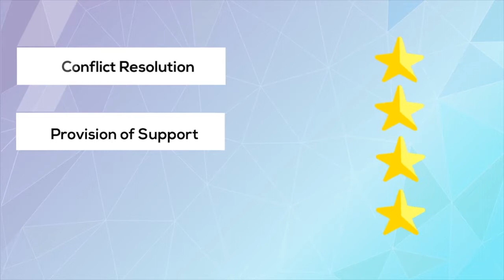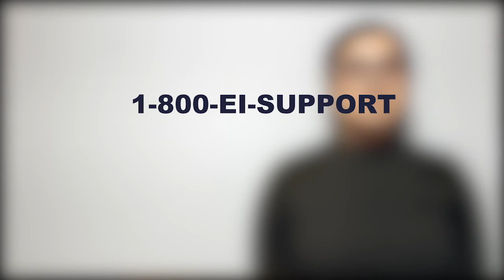Welcome to EI support: Emotional intelligence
Do you feel like your struggling to come off as approachable, and you have no idea why that's the case? Body language seems to be key to how others perceive you, and being able to master the use of body language is an art. Emotional intelligence (EI) is just one of many soft-skills that are known to help you develop this approachability. This video shows that while many people assume that you can't change how people perceive them, EI says otherwise. EI proves that it is possible to learn the skills needed by understanding how to perceive not just your own emotions but also the emotions of others in social settings.

This video was created by Demystifying Medicine students Ikra Saeed, Inna Ushcatz, Jill Northrup and Olivia Kohlmaier

References:

Cherniss, C. (2000, April). Emotional intelligence: What it is and why it matters. In annual meeting of the Society for Industrial and Organizational Psychology, New Orleans, LA (Vol. 15).

Gardner, L., & Stough, C. (2002). Examining the relationship between leadership and emotional intelligence in senior-level managers. Leadership & organization development journal, 23(2), 68-78.

Harrington, M., Carr, R., & Exchange, A. D. (2010). Twelve Tips for Creating Effective Presentations.

LYNN TAYLOR, SHEILA VM TOEWS, K. (1999). Effective presentations: how can we learn from the experts?. Medical teacher, 21(4), 409-414.

Nelis, D., Quoidbach, J., Mikolajczak, M., & Hansenne, M. (2009). Increasing emotional intelligence:(How) is it possible?. Personality and Individual Differences, 47(1), 36-41.

Petrides, K. V., & Furnham, A. (2003). Trait emotional intelligence: Behavioural validation in two studies of emotion recognition and reactivity to mood induction. European journal of personality, 17(1), 39-57.

Salovey, P., & Mayer, J. D. (1990). Emotional intelligence. Imagination, cognition and personality, 9(3), 185-211.

Sharma, D. (2016). Study of emotional intelligence and its impact on a student’s life. International Journal of Innovative Research and Development, 5(4).

Song, L. J., Huang, G. H., Peng, K. Z., Law, K. S., Wong, C. S., & Chen, Z. (2010). The differential effects of general mental ability and emotional intelligence on academic performance and social interactions. Intelligence, 38(1), 137-143.